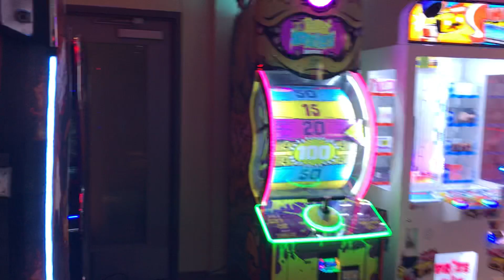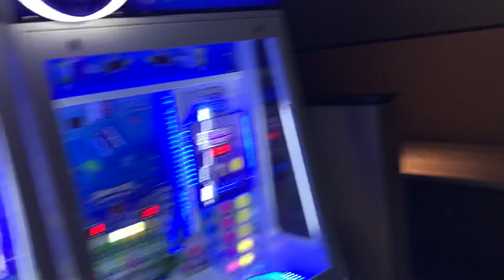Isle of Capri Casino Bettendorf, Iowa - Game Room (Walk-Thru) ARCADE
Something new for the kids at the Isle of Carpi Casino in Bettendorf, Iowa